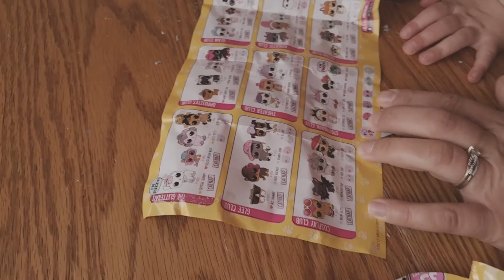LOL SURPRISE UNBOXED Episode 2 - ITS A PET!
LOL Fun!
Shot with the Canon 60D

here’s a party inside the L.O.L. Surprise! lol lolunbox Factory today with Iris and Harvey as hosts! They can’t wait to celebrate the new L.O.L. Surprise Series 3 Tots dolls, Confetti Pop! Each L.O.L Surprise! As you unwrap each layer a new surprise is unveiled, hinting at which L.O.L. Surprise! Tots doll you’re going to POP! Can’t wait to find out??? You can tell which L.O.L. Surprise!